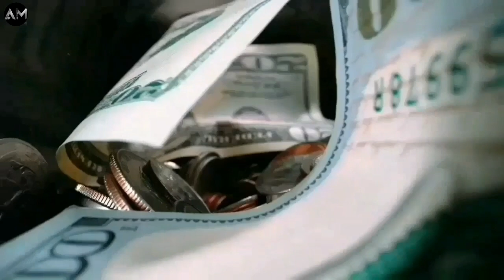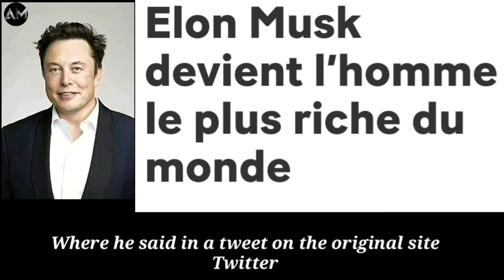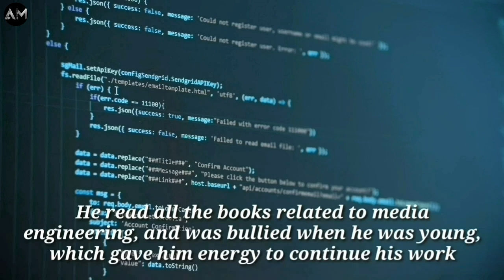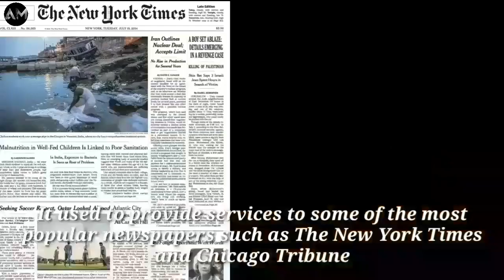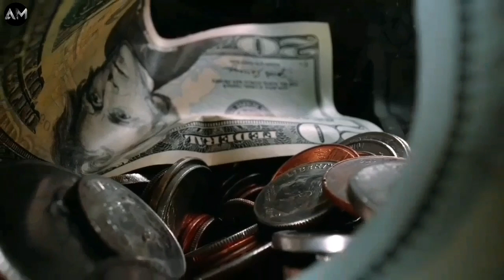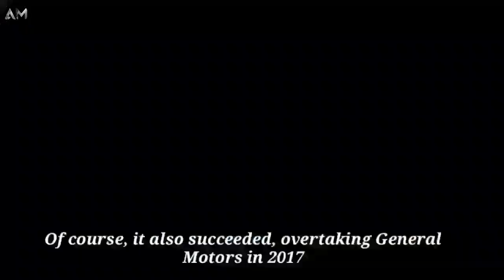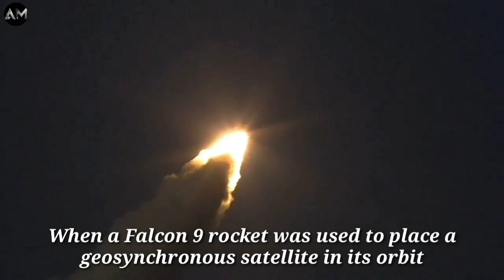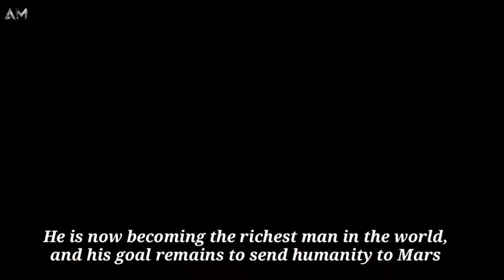إيلون ماسك، قصة وحياة أغنى رجل في العالم، رجل لايعرف المستحيل 💵💵💵